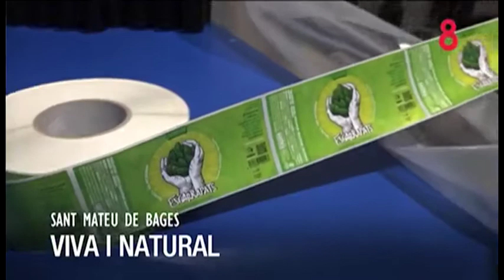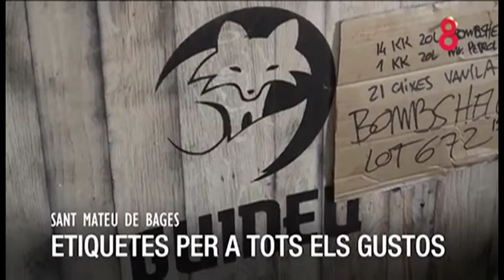Catalunya Directe - Cervesa artesana Guineu